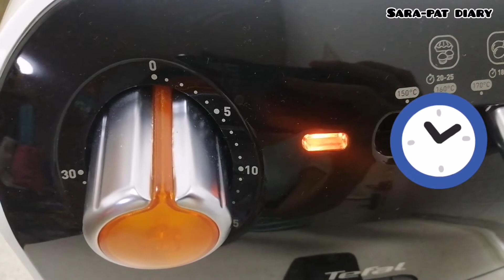ไก่อบน้ำผึ้ง ใน หม้อทอดไร้น้ำมัน [Air fryer menu] Honey Baked Chicken